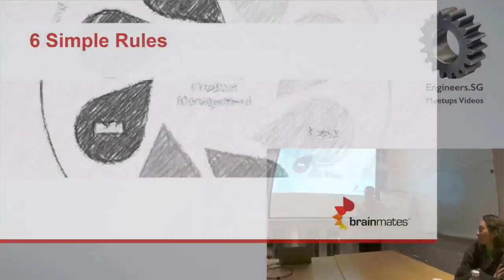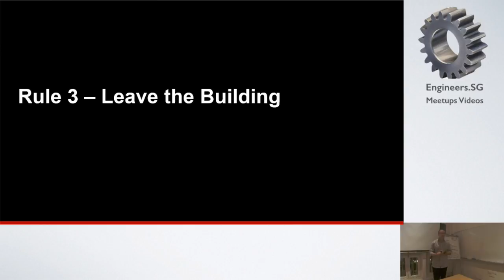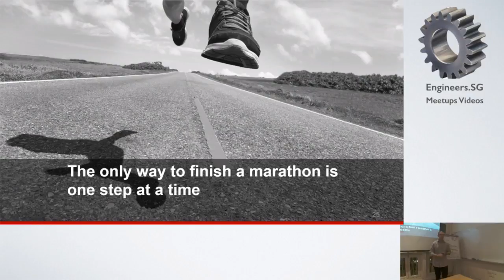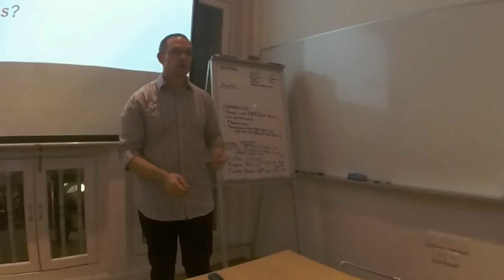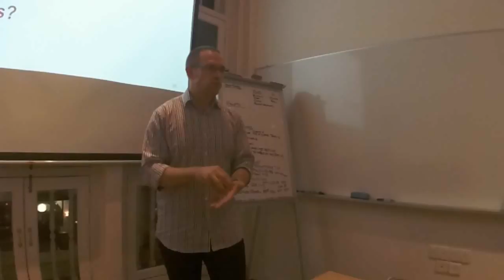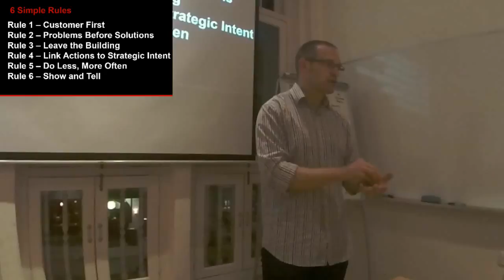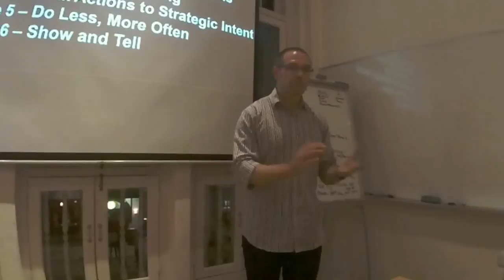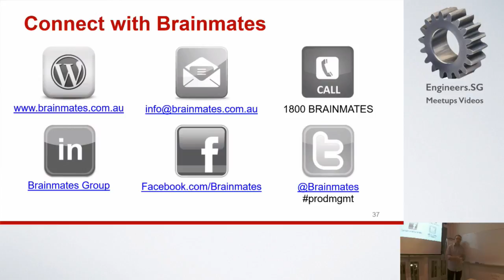6 Simple Rules of Product Management - Singapore Product Management Meetup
Speaker: Nick Coster, Brainmates (@nickcoster)